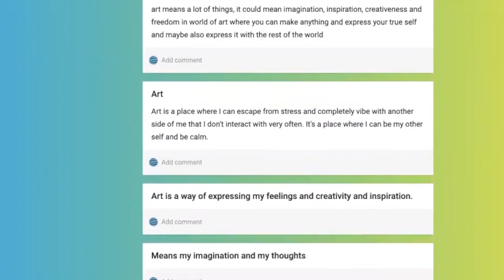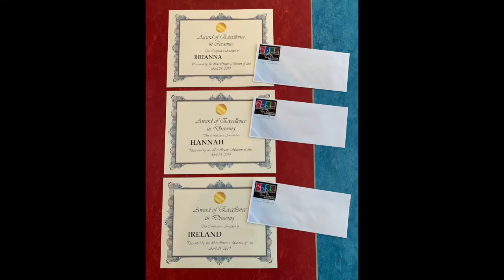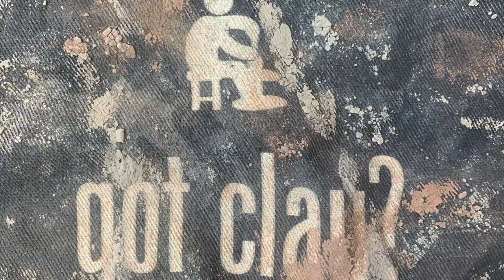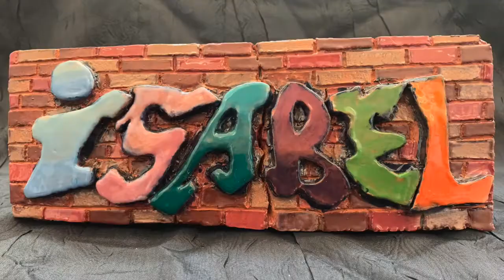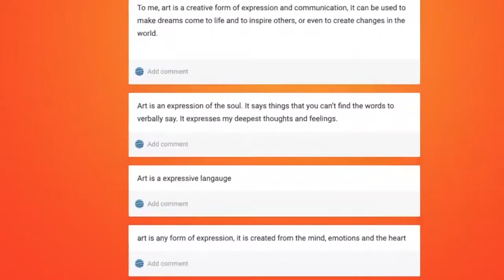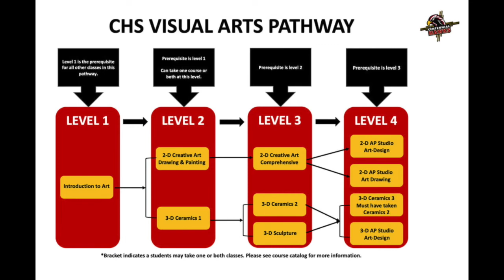CHS Visual Arts Department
Welcome to the Visual Arts Department at Centennial High School. We are Ms. Marcott and Ms. Sweet, Artist Educators at CHS. We look FORWARD to meeting you!